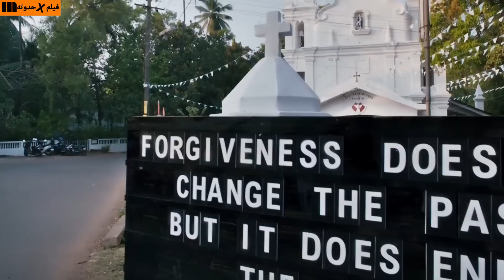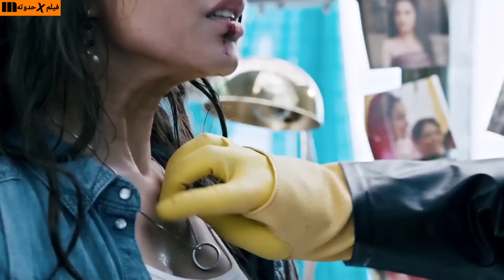بيتحول من قاتل لشاب بسيط بسبب الحب لكن بيقتلوا مراته قدام عينيه فبيرجع علشان ينتقم ملخص Ek Villain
بيقتلوا مراته قدام عنيه بعد ما غيرته وساب عالم الاجرام فبيقرر يرجع وينتقم ملخص الفيلم الهندى  Ek Villain
سيدهارث مالهوترا
شرادها كابور
ريتيش ديشكوك
افلام سيدهارث مالهوترا
فيلم Ek Villain
الفيلم الهندى Ek Villain
ملخص Ek Villain
ملخصات افلام هندى
افلام هندى
Ek Villain 2014
افلام سيدهارث مالهوترا
ملخصات افلام هنديه
ملخص فيلم
ملخصات افلام
افلام هندى
 افلام سيدهارث مالهوتر
اRiteish Deshmukh
مارجافان